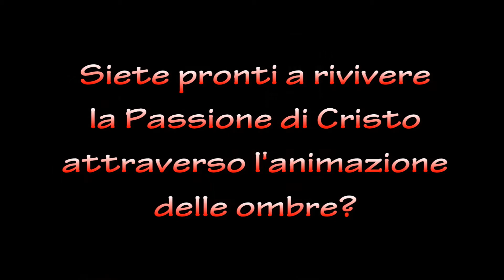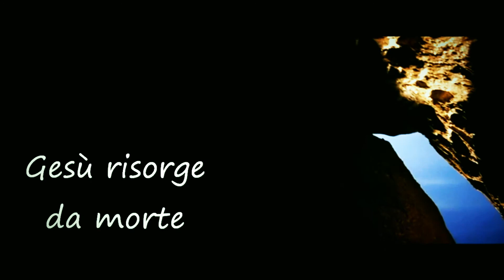Trailer DVD Ombre della Passione 2012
Disponibile il DVD delle Ombre della Passione 2012. Potete richiederlo ai Giovani della Parrocchia di Guardia Sanframondi (Bn) via mail a oppure collegandovi al sito troverete altre info a riguardo. Siamo anche su facebook...cerca Giovani della Parrocchia